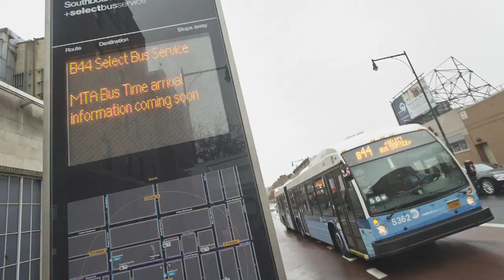How Bus Rapid Transit Will Transform City Transportation | MetroFocus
When Hurricane Sandy disabled the city's buses and subways in October 2012, the city briefly implemented Bus Rapid Transit, a high performance transit option with dedicated lanes to connect Brooklyn to Manhattan. Now, president of the Rockefeller Foundation Judith Rodin wants Mayor Bill de Blasio to seriously consider Bus Rapid Transit as a new solution to an ongoing transportation problem.

"We think that transportation is, at its heart, about equity. People who need to get linked to good jobs don't all have the equal opportunity to do that." She also believes Bus Rapid Transit is a sustainable and resilient alternative. "When the subways went down, it was the buses that took over, and so having this kind of flexible option where there really would be more rapid bus routes, I think is about resilience."